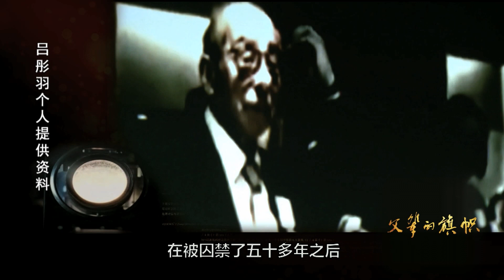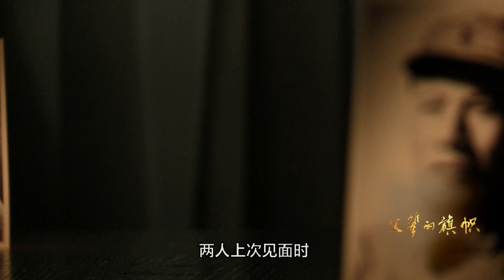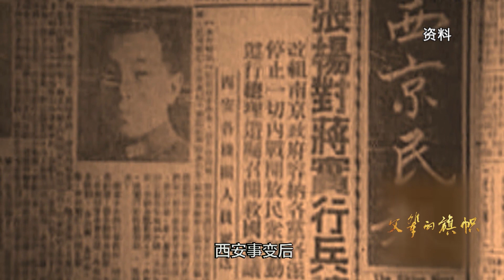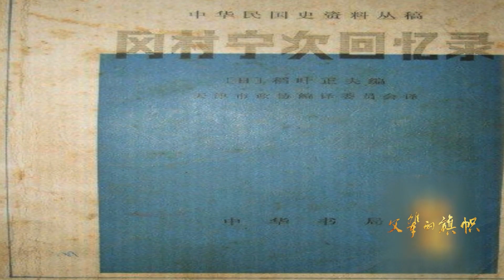父輩的旗幟：被囚禁了50年，能夠自由自在的過上壹個生日，老人很是高興